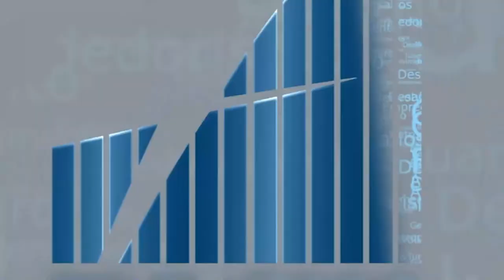Rio em Foco - Hidrogênio Verde - Bloco 3